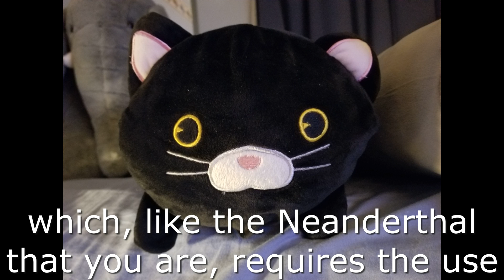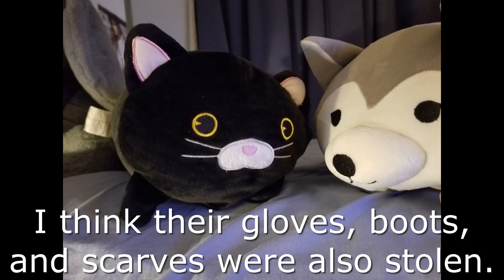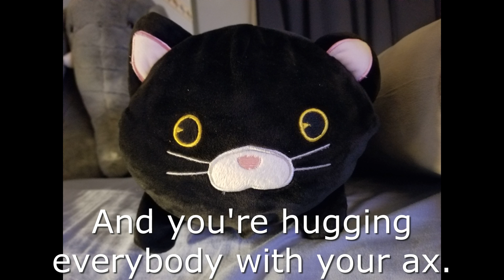This is what we lord over, as yet - Overlord II Gameplay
Today me and the crew play Overlord II, an action rpg that casts the player in the role of an evil ruler of the underworld who commands his minions in a conquest of the surface lands.  In this episode, I play the initial starting segment of the game and learn why we hate everyone on the surface, and why they hate us.  I also got lost several times in learning these things, which as far as I am concerned is a massive feat in a linear game.  One thing I'm not convinced about is that we are truly the evil ones, but I haven't gotten far enough into the game to know for certain.  Enjoy.

This video was made using the following programs:
Microsoft Windows's built in video recording program
Microsoft Xbox's built in video recording program

Overlord II: Codemasters no website available

Thoughtful Question:  When was the last time you went to a place that you felt like you didn't belong?

Always remember: Regardless of whether the place is first or last, it is always better to finish.